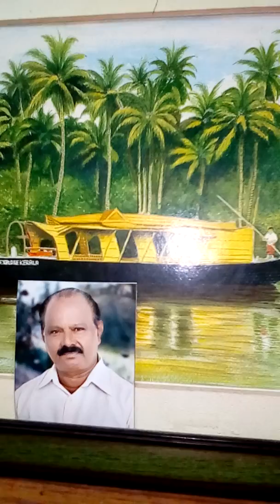Nadha brahmathin-II ... Refined to be more entertainable by Raju Daniel.Use speaker